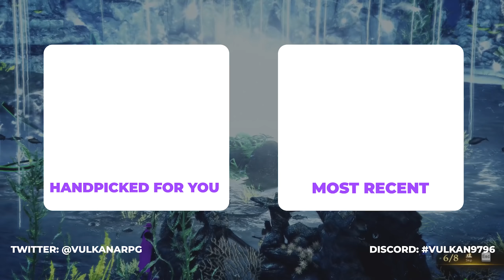Lost Ark: Devs Issue Huge Update on Pay 2 Win, Honing Materials, and Future Classes!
Lost Ark has posted a long article providing some transparency on the lack of honing materials, the rushed Argos update, and pay 2 win rumors. This should be the level of communication going forward.

Timestamps:
Intro 00:00
Purpose of Tiers 00:53
Argos Fiasco 02:54
Western Players Data 04:45
Tier 3 Delayed 05:54
New Classes and Skins 07:22
Increases to Honing Materials 07:33
Gift Pack Incoming 08:50
Wrap Up 09:37

Want to collab? Shoot me an email!

Outro: Step Out by Slip.Stream